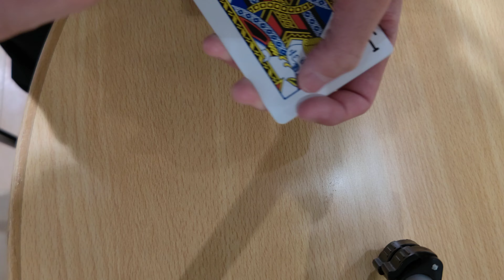グラスホッパー